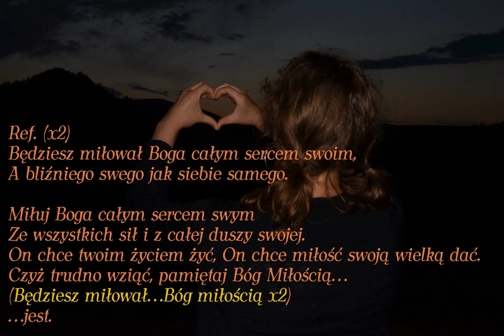Będziesz miłował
Piosenka ewangelizacyjna nawiązująca do tekstów biblijnych, m. in Mt 22, 34-40 i Mk 12,28-34